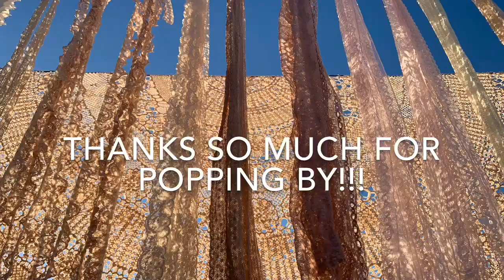‘Me Time - Craft With Me’ #8 - Decorative Scrap Paper Ruffle Roll (SPRR) and ‘SPRR Tuck/Belly Band’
Are you looking for a quick project for your journal while you enjoy a little ‘Me Time’? I am trying to find projects that take approximately half an hour or less. This is the eighth video in this series - I hope you enjoy. Please join me and/or craft with me.

This video was inspired by:

Treasure Books

thefrugalcrafter Lindsay Weirich

ARTYmaze

Gi Kerr

JunKerry Journals

Gayle Agostinelli

Tracie Fox LoveJunk Journals

Wendy’s Journal Adventure

Jessica Rapp - twosilveroranges

Pink Poodle Crafts

Annelis Journaling

Attic Lane

The creatives behind the amazing kits/focal points used in my journal. Please note - some
of them also have YouTube channels so please look them up.

ARTYmaze

Medieval Mirage

LoveJunkJournals (Tracie Fox)

AntiquePaperie

Noir Art - Beautiful mandala artwork featured in this journal is by @noir.art15 - they can be found on Instagram

ArtVintages

MrsCogsCrafts

FarMirage